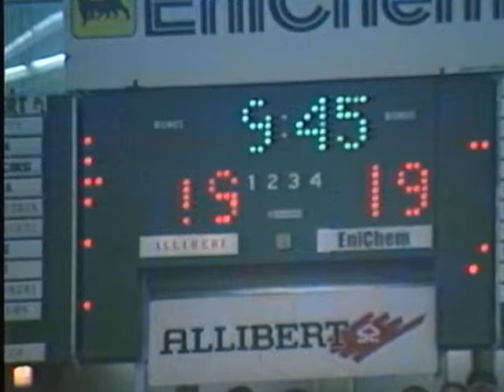ISTANTANEE DI DERBY LIVORNESE TRA ALLIBERT ED ENICHEM - PARTE 3°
Continua lo straordinario viaggio nel mondo dei derby livornesi di pallacanestro che hanno caratterizzato questo sport nei mitici anni '80.